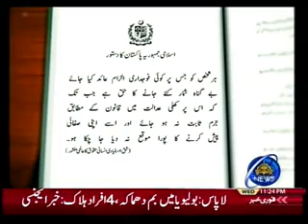SEEDHI BAAT 14 02 2018